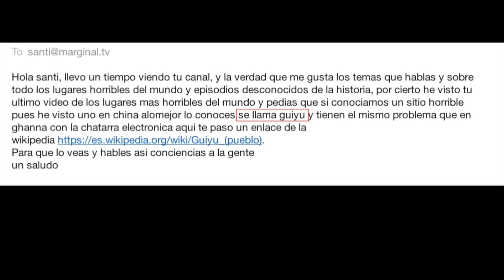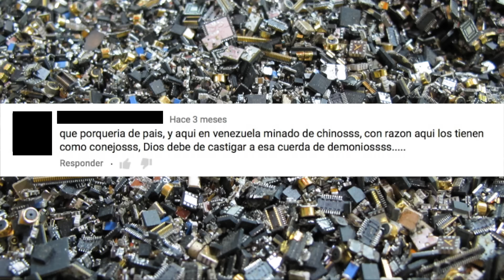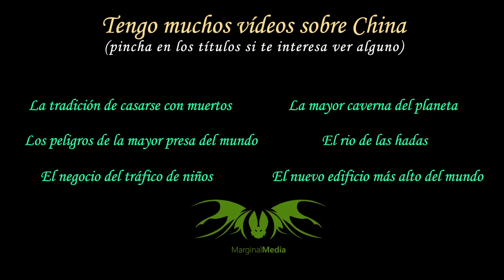Guiyu, el pan de los pobres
Guiyu léase:Kui-yii (chino: 贵屿, pinyin: Gùiyǔ) es un poblado ubicado en el distrito de Chaoyang, en la provincia de Cantón, China. Localizada en el sudeste del país, la ciudad posee una población de 150.000 habitantes. Se le considera el centro de desechos electrónicos más grande del mundo.

Otros vídeos sobre China mencionados al final.